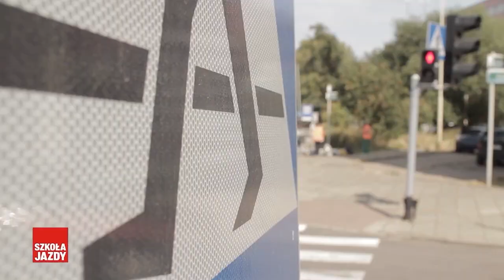Wychowanie komunikacyjne w szkołach- rozporządzenie podpisane - Fakty OSK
Zmiany zostały przygotowane przez Ministerstwo Edukacji Narodowej we współpracy z Ministerstwem Infrastruktury i Krajową Radą Bezpieczeństwa Ruchu Drogowego. Według założeń, podczas lekcji przedmiotu technika uczniowie zostaną przygotowani do bezpiecznego zachowania się w ruchu drogowym, w wielu rolach, m.in. jako pasażer, pieszy, kierujący rowerem. Do programu nauczania zostaną włączone zagadnienia związane z poruszaniem się urządzeniami transportu osobistego, w tym: hulajnogami elektrycznymi i urządzeniami wspierającymi ruch. Zmieniona podstawa programowa będzie obowiązywać od roku szkolnego 2023 / 2024 w klasie czwartej szkoły podstawowej, a następnie- sukcesywnie w klasie piątej i szóstej.

00:00 News
01:18 Komentarz w studio